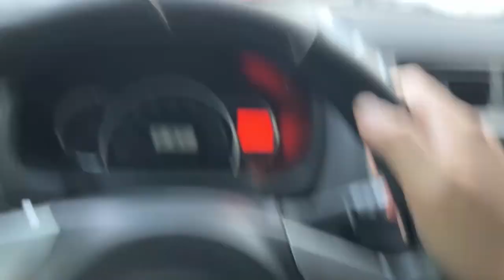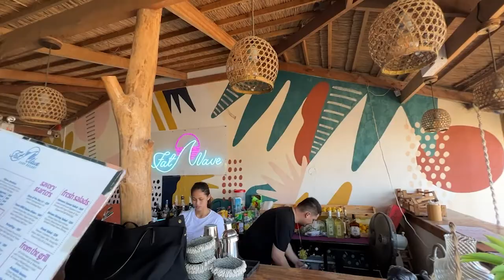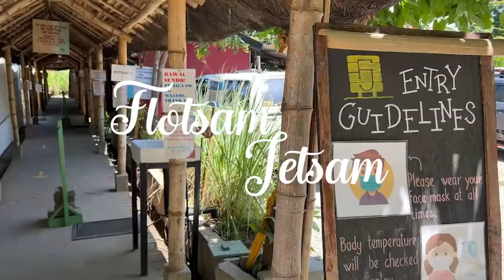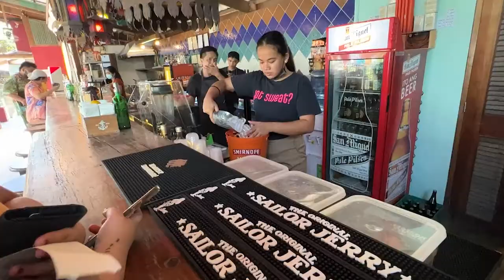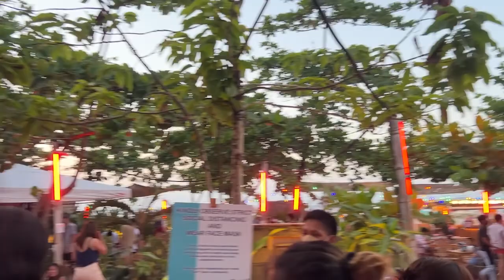ELYU with bff: FatWave + FlotsamJetsam | Kenette Rabago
Biglaang gala! un ung mga natutuloy talaga kesa ung plinaplano. enjoy guys!

Filmed and Edited by: KENETTE BRILL RABAGO